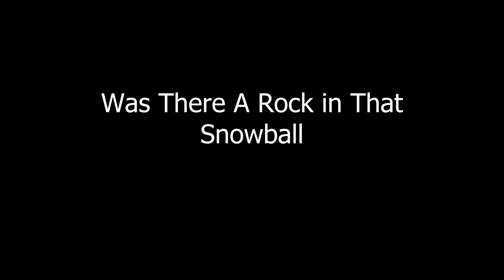Gus Glenn the savior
An epic video of survival and revival